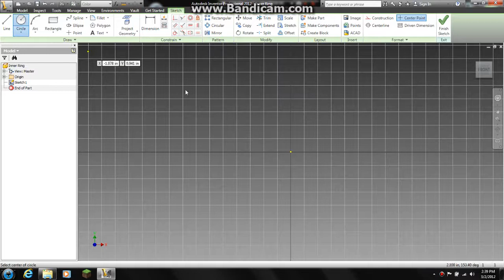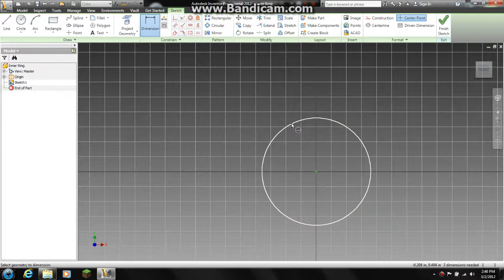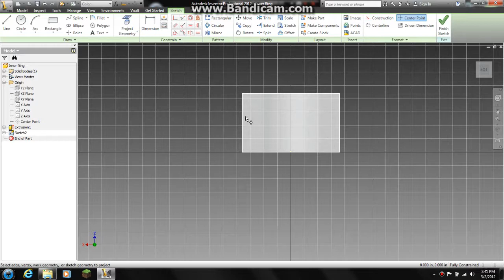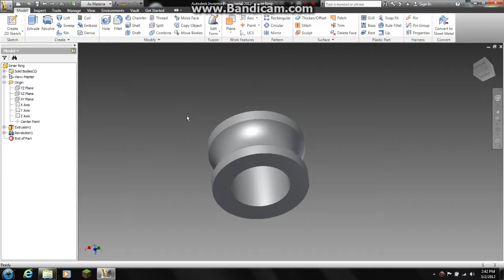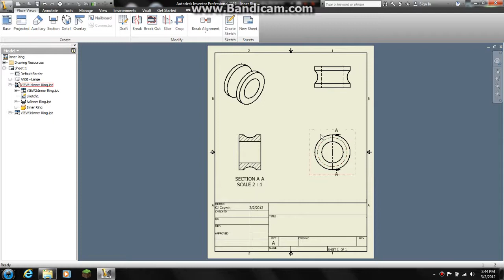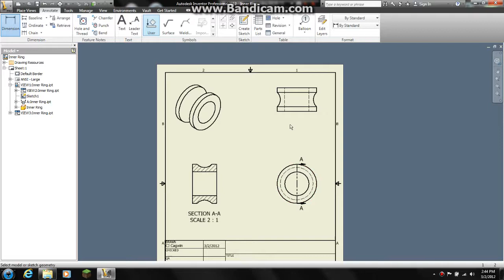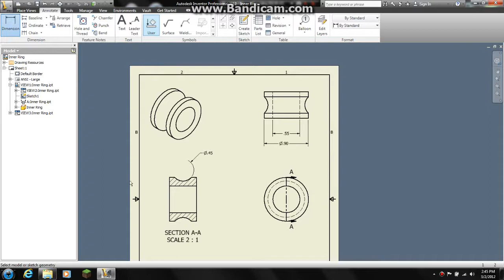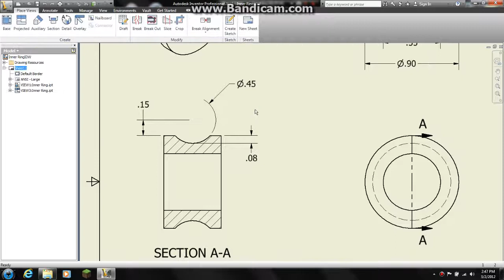Drafting Tutorial: Ball Bearing, Inner Ring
In this tutorial I will be showing you how to draw the inner ring of a ball bearing. The ball bearing is a simple part to make but is used in a lot of machines. Now this is simply a universal version of the ball bearing and changes can be made according to what it is you need.

I am not the creator of Inventor.
AutoDesk is the creator of Inventor.